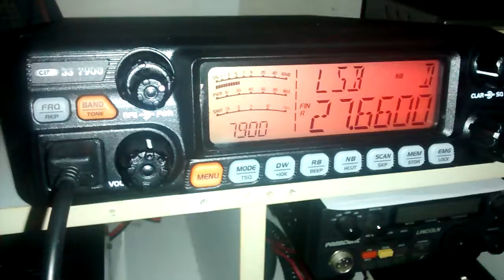propagation le 29/05/2016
crt ss 7900 + antron a99